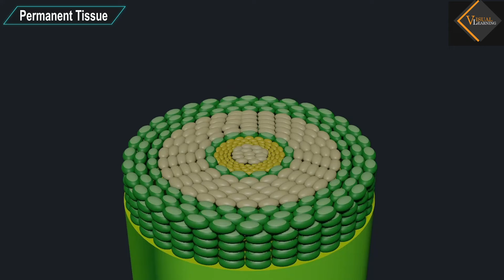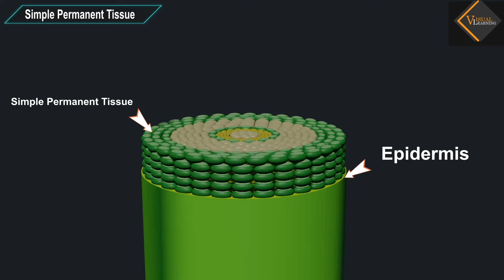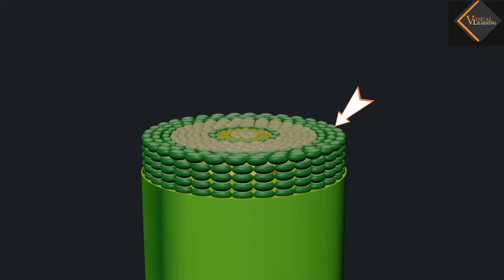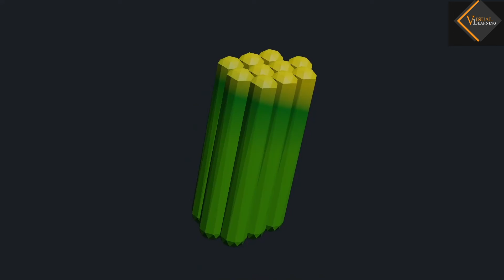Permanent tissue || 3D animated explanation || class 9th || Tissues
Permanent tissues are a type of plant tissue that consists of cells that have stopped dividing and have taken on specific functions. Unlike meristematic tissues, which are responsible for cell division and growth, permanent tissues contribute to the overall structure, support, and function of the plant. Permanent tissues are classified into two main types: simple permanent tissues and complex permanent tissues.